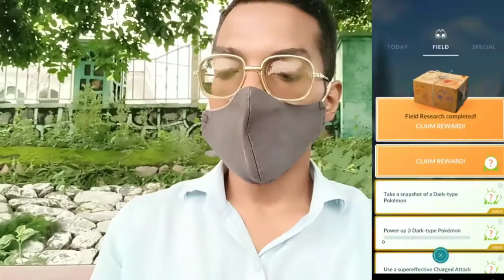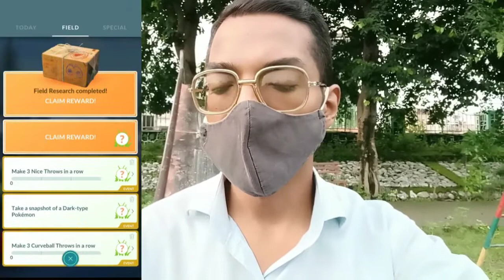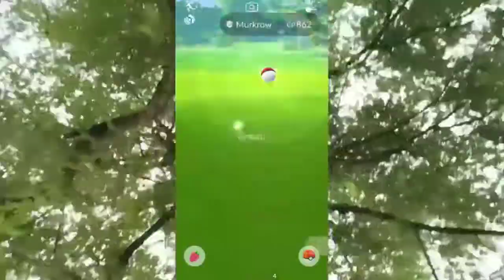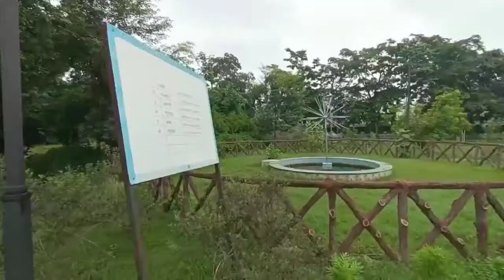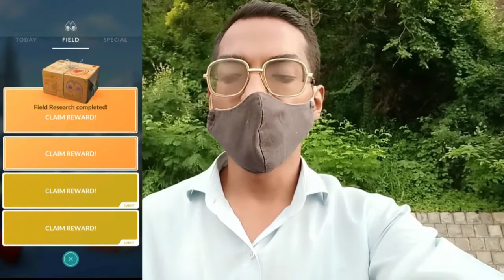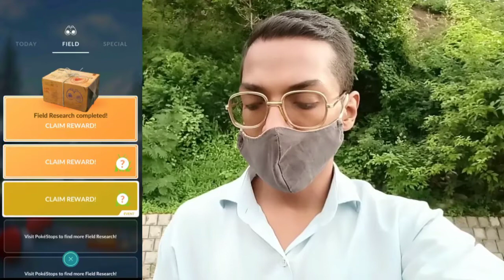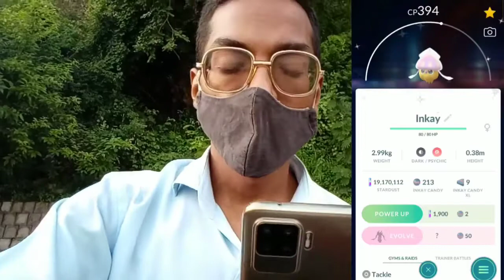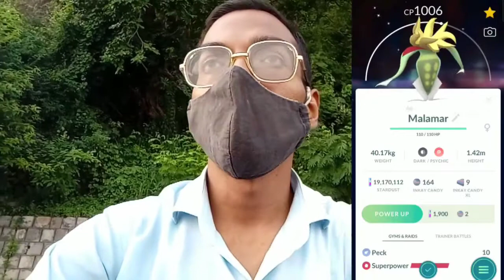Almost Beat My Shiny Luck, But?? INKAY RESEARCH DAY. POKEMON GO VLOG!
Trainers,

As we dust off our crystal balls for the Psychic Spectacular event, we’re kicking things off with a celebration of a certain Psychic-type Pokémon!

And what better Pokémon to celebrate than Inkay, who made its debut at last year’s Psychic Spectacular? In addition, for the first time in Pokémon GO, you’ll be able to encounter Shiny Inkay—if you’re lucky!

So, It's gonna be fun. Gotta catch'em All & let's go out together in an adventure.

Let's go out on adventure through "Season of Light" in Pokemon Go.

PkmnMasterShubh

What do I use to make these videos?:
Filming Camera: SonyA6600
Gaming Phone: iPhone12Pro
Screen Capture: Inbuilt Screen Recorder
Editing Software: cyberlink PowerDirector

SoundCloud.com